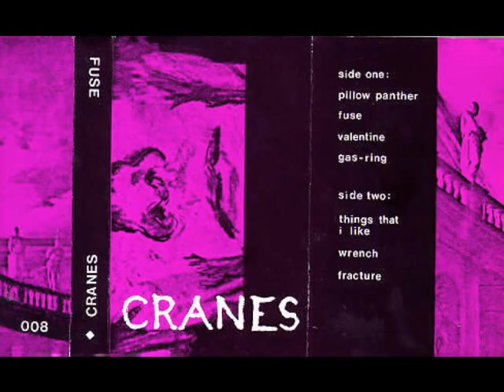Cranes - Things That I Like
Fuse (1986)